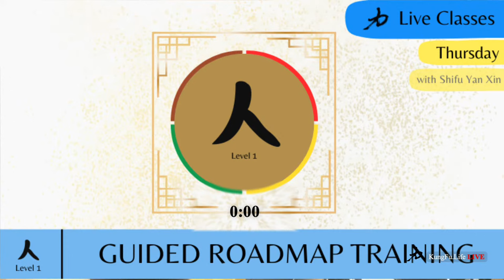Shaolin Kung Fu Level-1| Step-by-Step with Shifu Yan Xin - Train like a True Shaolin Warrior at Home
For a treasure trove of classes and online community of kung fu brothers and sisters

Shifu Yan Xin's First Shaolin Kung Fu - Level 1, Beginners' guided Roadmap Class is starting in just a few hours, Lila...

If you want to train like a true Shaolin Warrior at home, this is the training for you, don't miss out!

Shifu Yan Xin, has condensed his life time of training insights into our KungFu.Life Roadmap™, in this class he will share his life long insight of how to train the art of Shaolin kung fu in the modern day where we are short for time,  the smart, effective and holistic way, taking away the unnecessary and keeping the essence, making it easier for your to train the art of Shaolin kung fu at home, taking you a step closer to a become the best martial artist in your life.

We hope you enjoy this free class with Shifu Yan Xin!

This is just a small taster of Shaolin and the content that we have to offer at KungFu.Life.

➡️ For in depth follow along courses, and daily live classes sign up to our membership